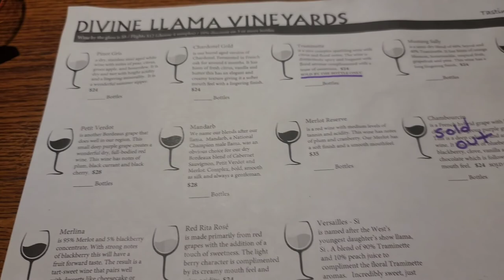Visiting a Winery For the First Time| How many Llama do they have? Perfect Date Idea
Hhii Everyone 😊. In this vlog I show you our experience visiting a winery/vineyard for the first time.
We enjoyed a bottle of local wine at Divine Llama Vineyards, saw some horses, and lots of llama.

We will definitely return for date night 🥰.